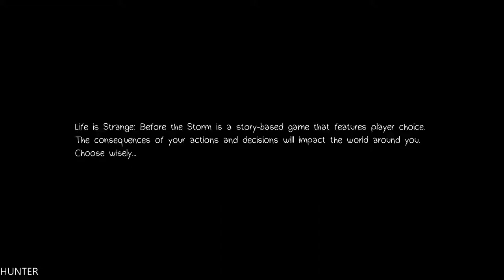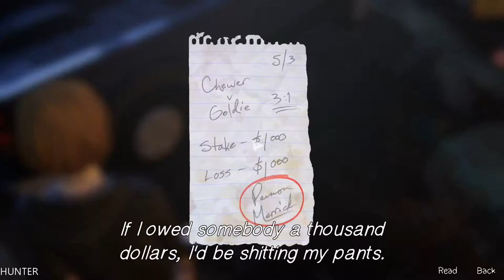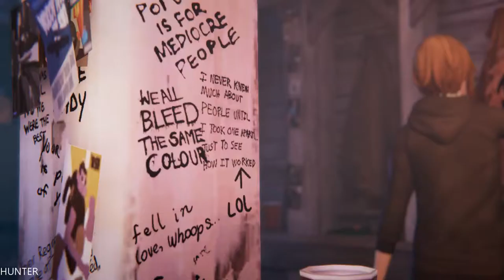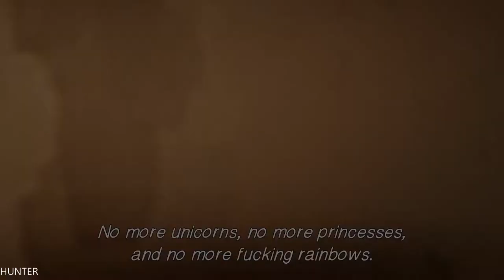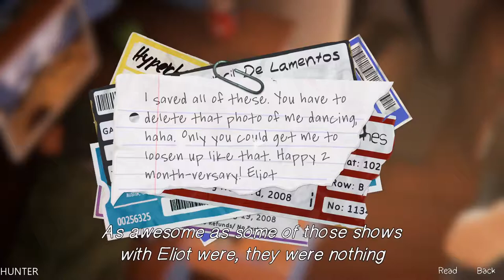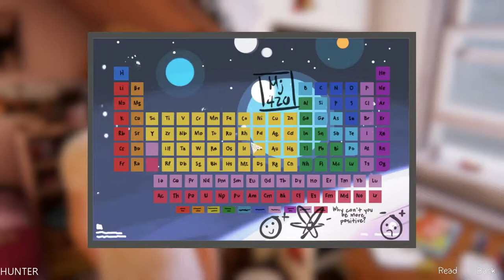Life Is Strange: Before The Storm Episode 1 PART1 GTX1080Ti (1080p)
PC Specs:
- CPU: INTEL Core i7 7700K (4.6GHZ)
- MAINBOARD: ASUS ROG MAXIMUS X HERO
- RAM: G.Skill Ripjaws V 16GB (4X 8GB) DDR4 3400 Mhz
- VGA: ASUS ROG GTX 1080TI Gaming  11G
- SSD: Samsung 850 Evo 500GBX2
- HDD: WESTERN DIGITAL 3X4 TB SATA III HDD 128MB
- CASE: CORSAIR 600T WITHE
- PSU: Corsair HX1000i 1000W Platinum
- CPU COOLER: Corsair Hydro Series H100i GTX